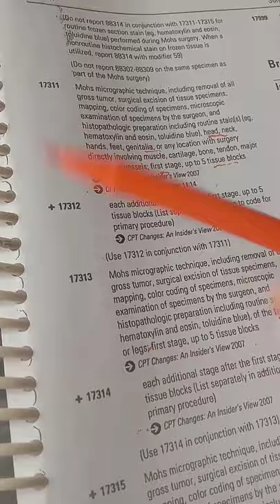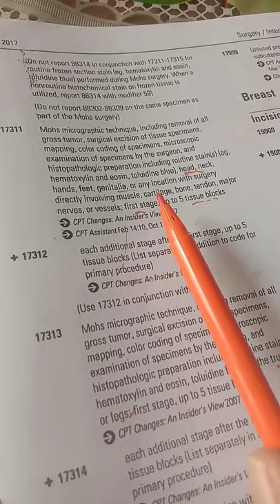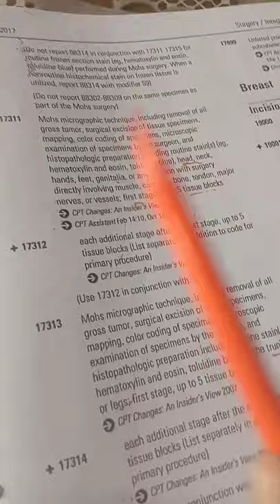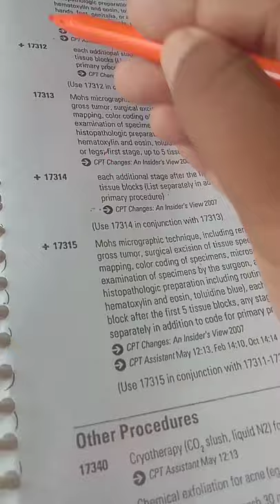Medical Coding; CPC Training Class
CPC Training, Integumentary, Coding Mohs Surgery